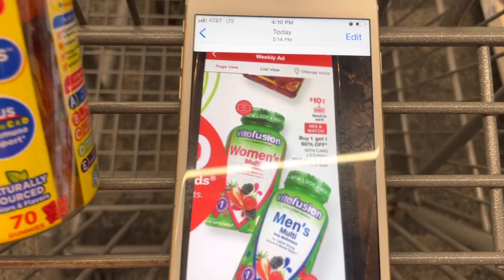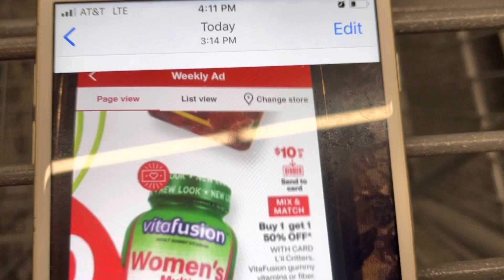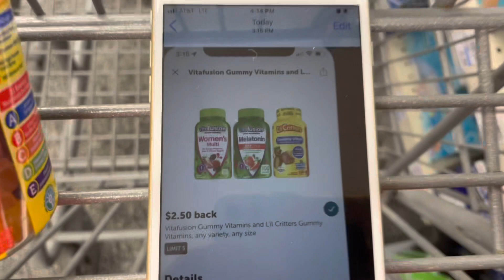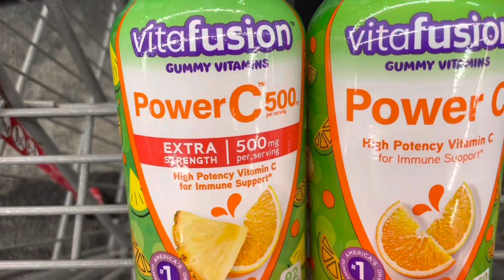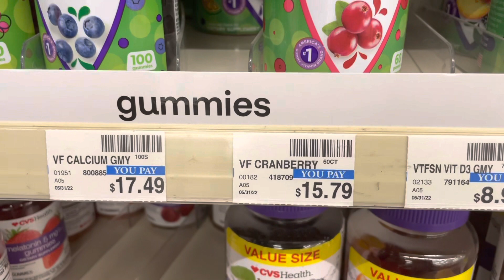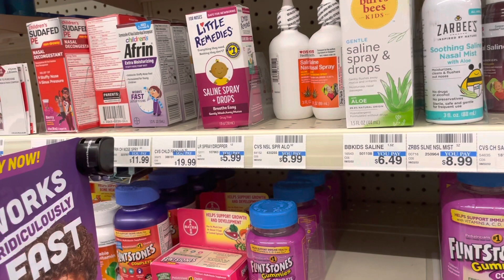🔥CVS 1/1-7 2023🔥